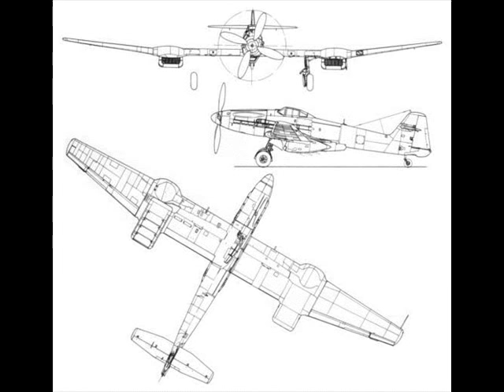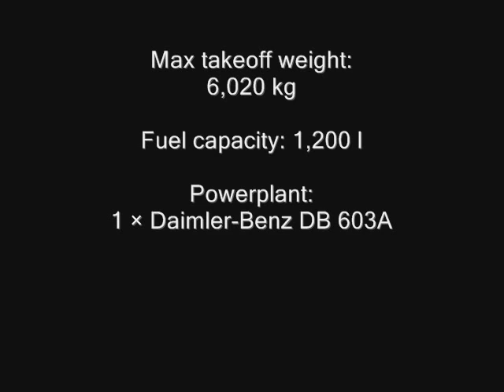Blohm & Voss BV 155 - High-Altitude Interceptor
The Blohm & Voss BV 155 was a German high-altitude interceptor aircraft intended to be used by the Luftwaffe against raids by USAAF B-29 Superfortresses. Work started on the design in 1942, but the design went through a protracted development period and was still under construction when World War II ended.